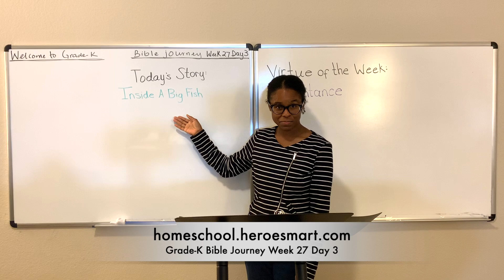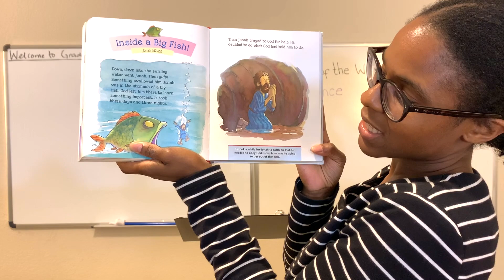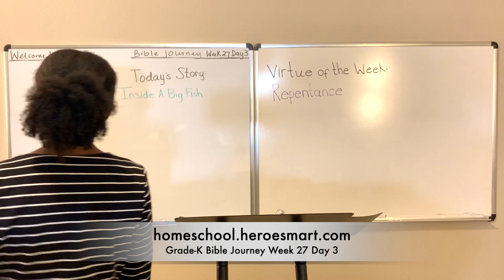Grade-K Bible Journey Week 27 Day 3